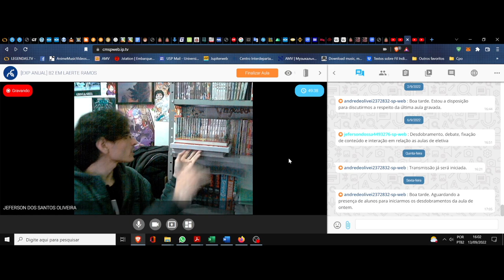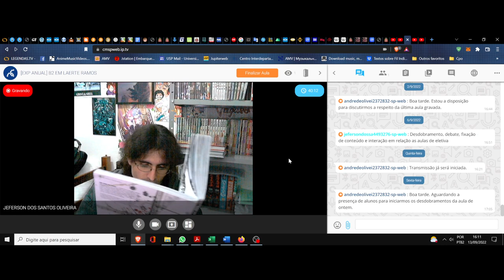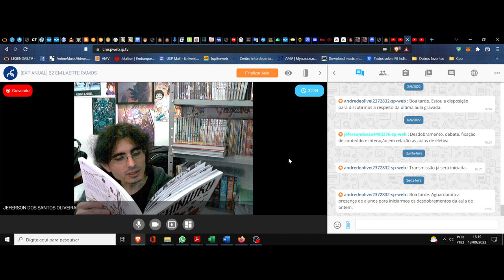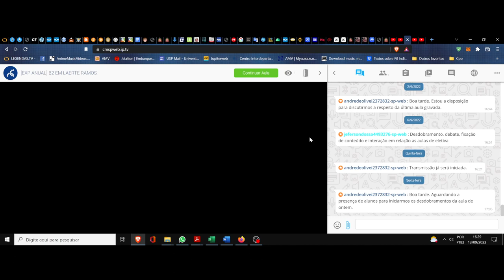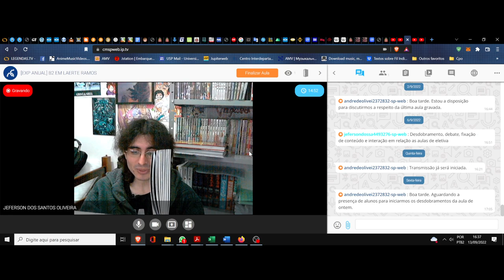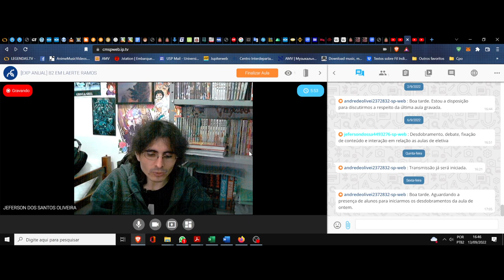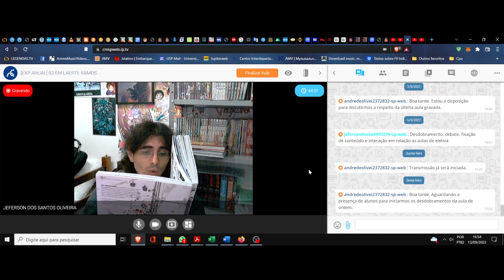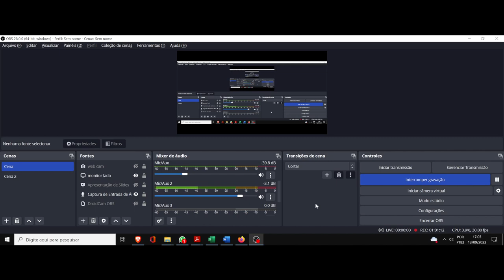(DC/22 02E) Aula 26 Eletiva (13/09). A filosofia das palavras. Shinjuku. Clube da leitura. (7º Ato)